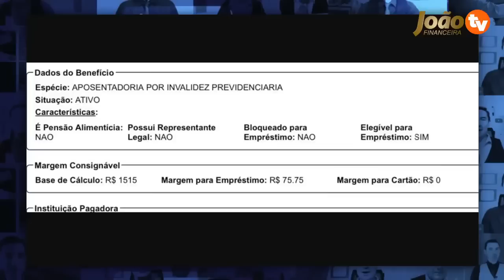AGORA SIM: Já Está na FOLHA de PAGAMENTO: Aumento de MARGEM + Veja DATAS Lista de NOMES Novo cartão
NOVO CARTÃO BENEFÍCIO para os aposentados; DATAS do NOVO CARTÃO BENEFÍCIO - VEJA AS DATAS Confira as datas, valores e regras desse novo cartão e saiba como vai funcionar o novo cartão benefício do INSS 2022 - Cartão para os aposentados; Cartão benefício do INSS - Novo cartão benefício + Auxílio Brasil

auxilio brasil
2 via cartão benefício inss caixa